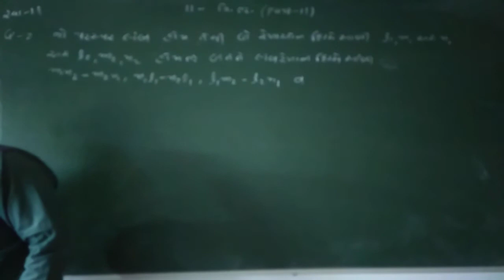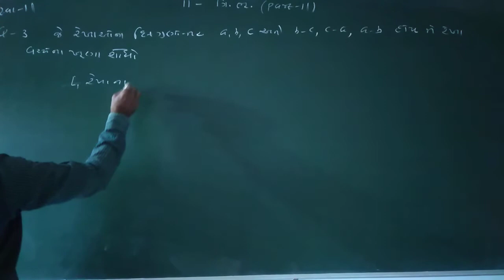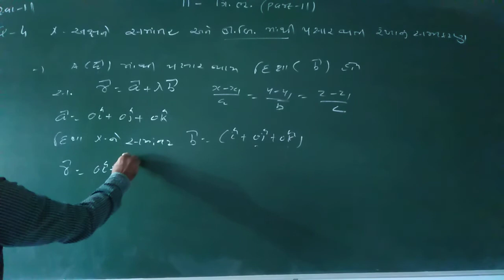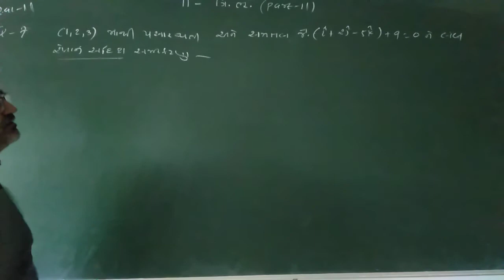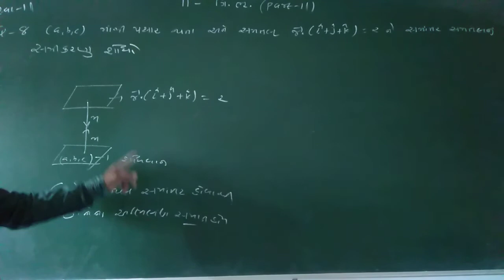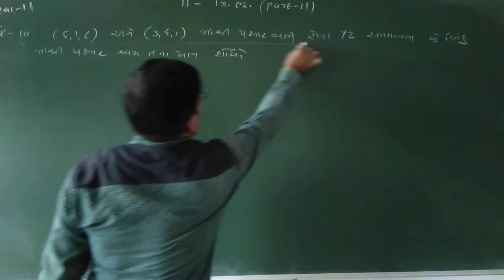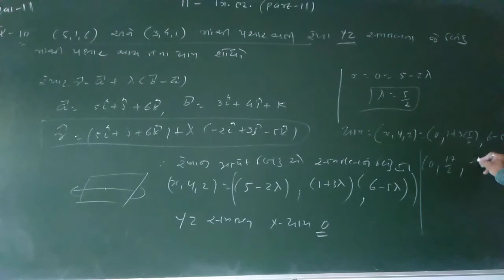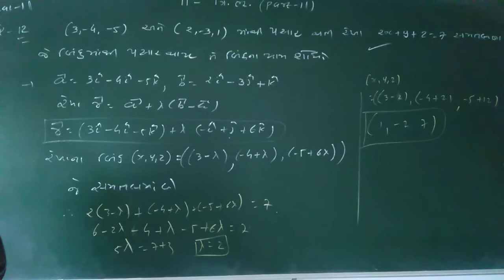11 3D GEOMETRY part 11(11)